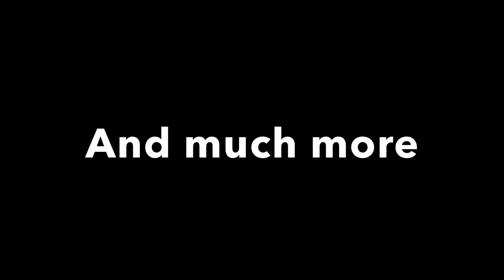Semajical Reviews #11: The Most Unique Classic Doctor Who Story: Shada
For this episode, I review the most unique story in Doctor Who’s classic catalogue “Shada”